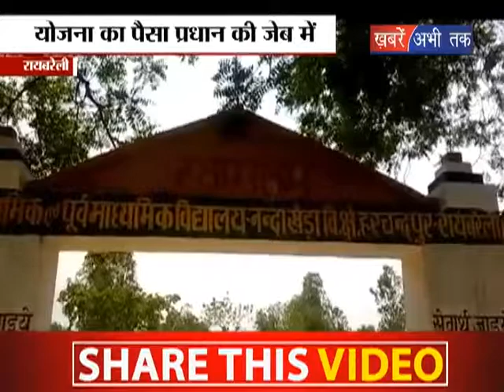गरीब आवासों पर प्रधानों की जेबें गर्म || Khabrain Abhi Tak Live